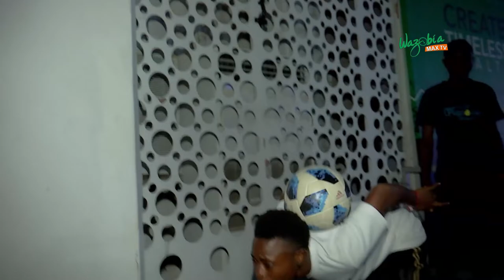FREESTYLE FOOTBALL wazobiamax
Freestyle football is the art of self-expression through creatively juggling a football using any parts of the body.
It combines football tricks, dance, acrobatics and music to entertain onlookers and compete with opponents.